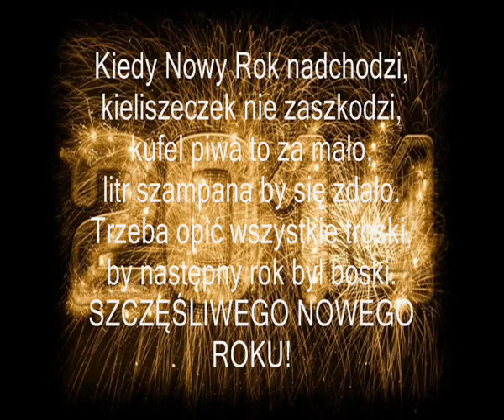Powitanie Nowego Roku 2014.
CZYTAĆ OPIS!
Witam.
Filmik ukazuje powitanie Nowego Roku.
Na filmiku jest wystrzelone 1/3 wszystkich sztucznych ogni.

Jeszcze raz życzę wszystkim tego co najlepsze w tym 2014 roku.